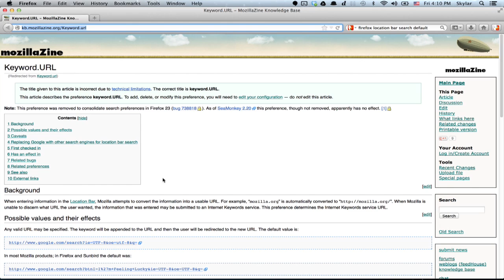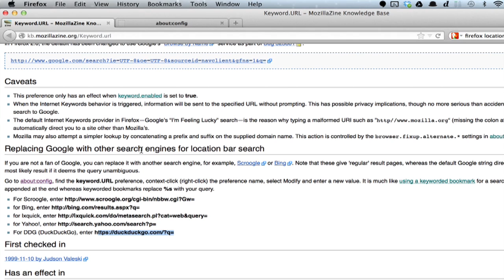How to Change the Default Search Engine in the Firefox Address ... : Google & Internet Browser Tips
Changing the default search engine in the Firefox address bar requires you to adjust the preferences of that particular browser. Change the default search engine in the Firefox address bar with help from an experienced computer professional in this free video clip.

Series Description: The key to knowing how to get the most out of the Internet is knowing how to use the Web browsers installed on your computer. Get tips on Internet browsers with help from an experienced computer professional in this free video series.